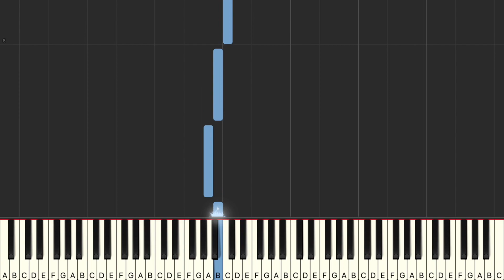Alfred's Basic Piano Library Prep Course Level A Lesson Book: "Tongue-Twister" Synthesia Tutorial